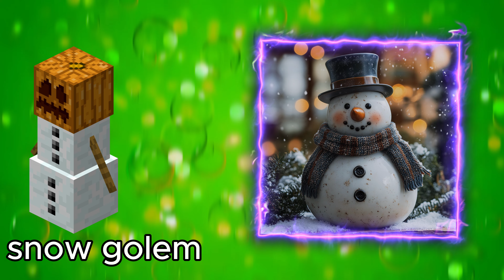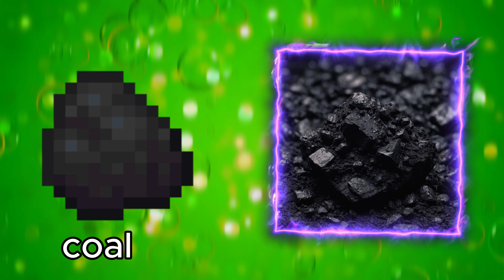Realistic minecraft | Realistic water | ALL MINECRAFT MOBS VS REAL LIFE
! Video compilation in Minecraft !